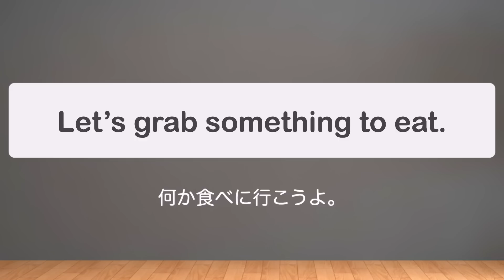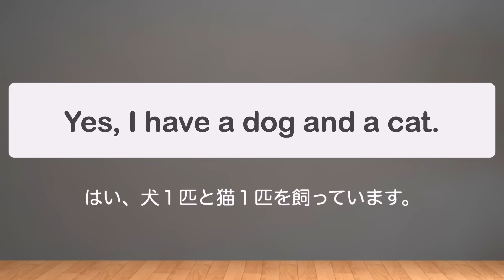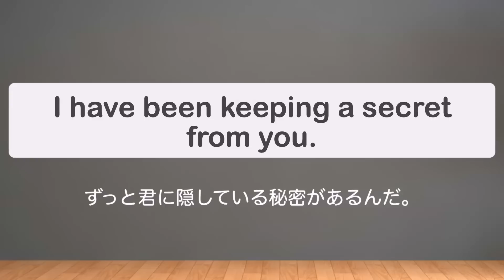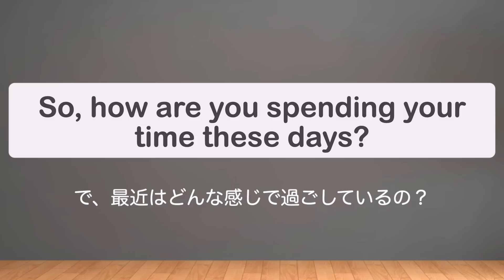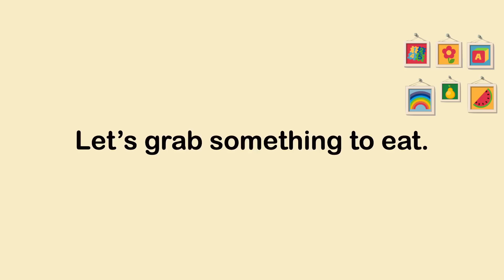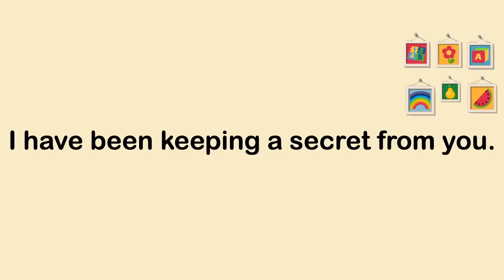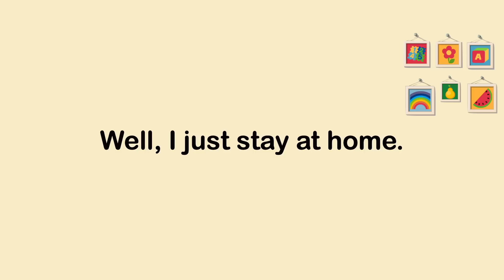６分だけ思いっきり日常英語を聞き取る！（４回音声版）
英語リスニング力向上初級編 Day28のショート後半版です。

少しでも役に立つ内容だと思っていただいた方は、
誰でも無料でスタートできる英語リスニング練習はこちら↓
【耳を鍛える練習】ショートコース
【ネイティブが使っているたった３０メソッドで
英語が好きになる！】詳細と予約はamazonのページで確認できます↓

mochanが英語初心者の方向けに作った英会話の学習書
【スピーキング力向上　初級編】詳細はこちらから

英語音声：Neil カナダ人
英語音声：Rashad アメリカ人
英語音声：Riri アメリカ人
英語音声：AI　女性音声　Joanna
英語音声：AI　男性音声　Matthew